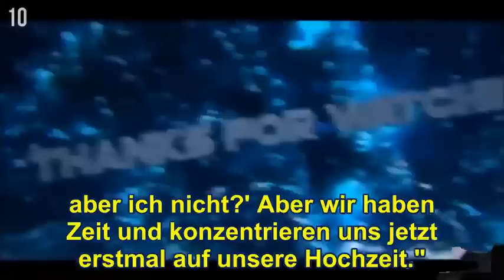Sarafina Wollny:. Süße Baby-Beichte!!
➤ Im Dezember wurde Calantha Wollny zum ersten Mal Mama. Doch wie geht Schwester Sarafina damit um? Schließlich wünscht sie sich nichts sehnlicher als ein Baby...